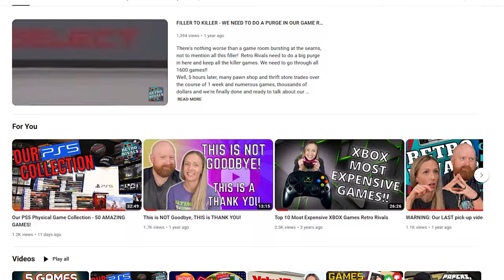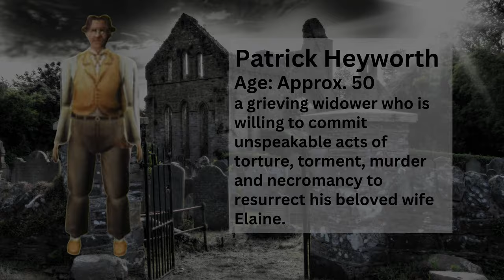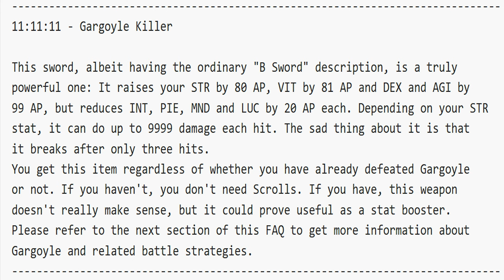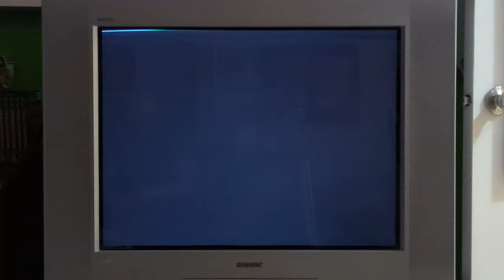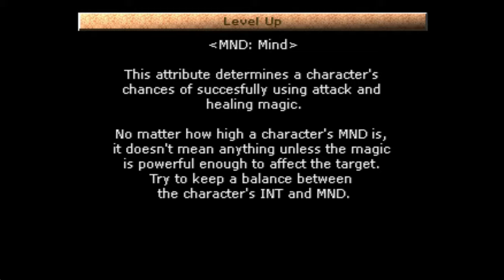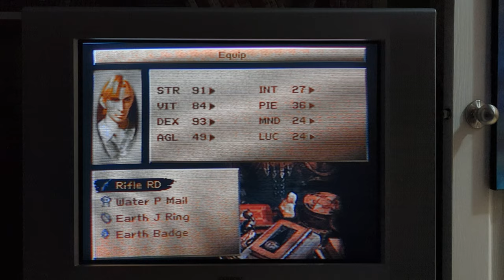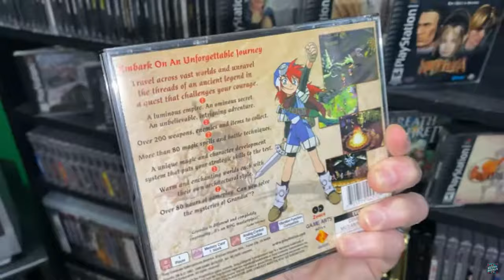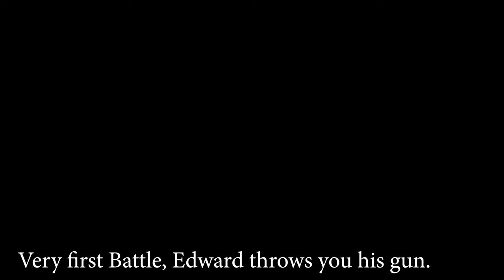Koudelka: Our First Dive Into The Tactic RPG Genre – Full Review!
Embark on a journey with us as we dive into the eerie and enigmatic world of Koudelka, a unique blend of the tactic RPG genre and survival horror. In this comprehensive full review, we explore the game’s intricate mechanics, spine-chilling atmosphere, and the legacy it leaves as the precursor to the Shadow Hearts series. From its challenging gameplay to its haunting soundtrack, discover why Koudelka is a hidden gem that set the stage for a new genre fusion. Join us for our first tactical RPG experience and find out if Koudelka stands the test of time.

Timestamps:
00:00 - Koudelka - Full Review
01:24 - Story
02:13 - Characters (Main/Playable)
03:29 - Characters (NPC)
10:12 - GamePlay & Secret Items
18:11 - Difficulty
21:24 - Graphics
24:10 - Music & Sounds
25:42 - Value & Replay
26:24 - Endings
33:23 - Overall
37:22 - Coming SOON!

Links -
Bisha90- Koudelka - How To Get Secret Item : Ogden's Axe

 / retrorivalsmoncton
 / rivalsretro